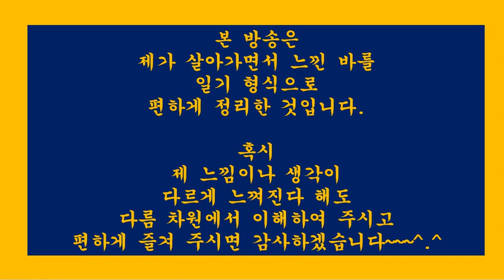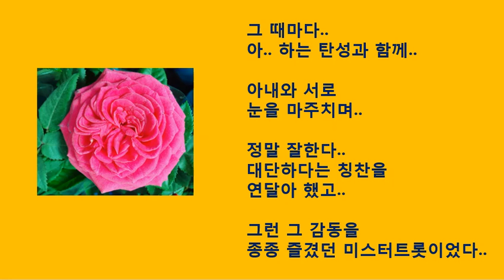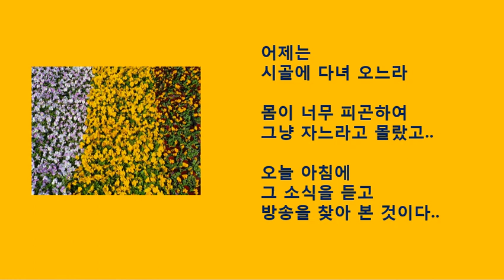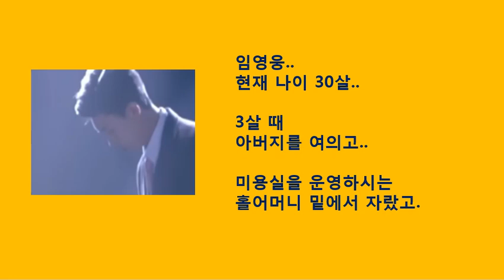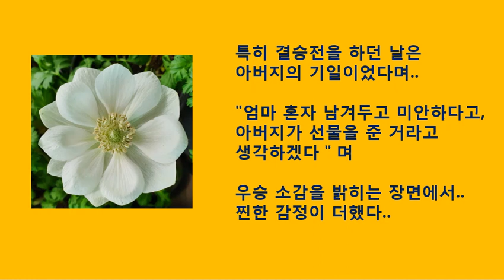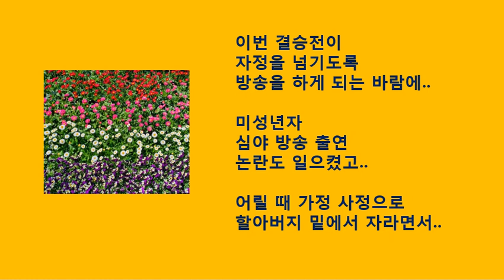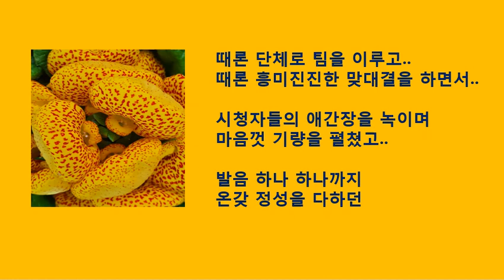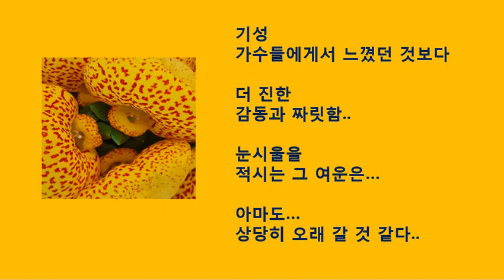[힐링94]미스터트롯.임영웅.정동원.임영웅은진짜영웅으로보였다.그리고또하나의작은영웅은정동원(일상생활.일기.수필.산문.신변잡기.산책.여행.사진.반려견.애완견)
[힐링93]한국이다알려줘도해결이어렵다는유럽등선진국들그이유는무엇일까
[힐링92]아침단상.미국의회가반응하니그동안잠잠했던국내유력언론도서서히변하나
[힐링91]아침단상.구매력기준1인당GDP.한국,처음으로일본추월관련뒷이야기
[힐링90]아침단상.전세계가인정하는의료한류(韓流)속.거꾸로가는나라실상
[힐링86]광양매화마을여행사진(2).봄비가부슬부슬내리는날.매화꽃길사진산책
[힐링84]아산곡교천.석양일몰월출사진.붉은저녁노을과함께하는해넘이산책
[힐링83]아침단상.유행가가사에도,통속소설에도,일상드라마에도심금을울리는명언이보이더라
[힐링82]아침단상.내가카타르시스를느낄 때.가을밤찬이슬맞으며꼬박밤을지샜다
[힐링81]아침단상.펜은칼보다강하다.그러나오래살다보니다해결되었다
[힐링79]아침단상.아무리멈추려해도갈수록이상한생각이드는진짜이상한일들
[힐링78]반려동물루마의산책사진(1).외출자제속바깥세상구경하기[20.3.3]
[힐링77]술은마셨으나음주운전은하지않았다는말이생각나는이시간에
[힐링76]봄소식.봄꽃.꽃씨를심으러갔다가우여곡절끝에고장난모터교체하고온이야기(2)
[힐링75]봄소식.봄꽃.꽃씨를심으러갔다가우여곡절끝에고장난모터교체하고온이야기(1)
[힐링73]봄기운이완연하게가득한날.활짝핀봄꽃,사진과함께봄을느껴봅니다
[힐링72]광덕사.광덕산의설경사진(3).함박눈내리는겨울풍경산책[20.2.25]
[힐링70]교회페쇄가독재이고종교탄압이라고?이미독재를충분히경험했을텐데.우리는판단력을가진사람원한다.코로나19확산방지위한신천지교회폐쇄관련이야기
[힐링68]너같으면가겠냐고묻고싶습니다.나는그분앞에할말이없는데.코로나19진원지우한총영사파견관련얘기
[힐링66]미안합니다.감사합니다.너무나하기힘든말.그러나너무나하기쉬운말.
[힐링63]대통령전용기급파관련.일본,미국과는격이다른속이후련한소식들.늘한결같기를.
[힐링60]아내없는일요일아침혼밥.친구의서리태＆장인어른현미쌀의조화속.찰밥이따로없네
[힐링58]나라다운나라.이게국가다.제대로된식사.태극기와할머니.김치.크루즈.코로나-19관련
[힐링57]관계를생각하다.“살인의추억”부터“기생충”까지.봉준호vs송강호.인간관계.인성.됨됨이
[힐링56]”아들아,역시너는계획이다있구나”.기생충영화대사가생각나는검찰.루마가웃는다
[힐링54]알파카(Alpaca)그영롱한눈빛에한동안빠지다.용평스키장알파카스노우팜
[힐링53]20대.50대.60대의스키타기＆햐얀눈내린겨울풍경둘러보기(2).여행.산책.용평스키장
[힐링52]20대.50대.60대의스키타기＆햐얀눈내린겨울풍경둘러보기(1).여행.산책.용평스키장
[힐링51]우리에게조국은있다.국가를느꼈습니다.대한민국은국가다.신종코로나바이러스관련.우한교민·한인회장등이야기
[힐링49]WeareAsan.우리는아산이다.우리는역시사람이다.신종코로나바이러스관련이야기.환난상휼.미담
[힐링46] 별유천지비인간(別有天地非人間).선계(仙界)를다녀와서지금도헤롱헤롱.현장답사후기
[힐링45] 젊은층과중장년＆60대이후의표상(表象)91세최고령실버알바노인의멋진모습을보다
[힐링42] 영화’천문’을보고..신뢰,존중,소신,배려에대하여다시한번생각하다
[힐링39] 온가족이함께하는김장축제..올해가마지막이라는데..사진으로보는그순간들